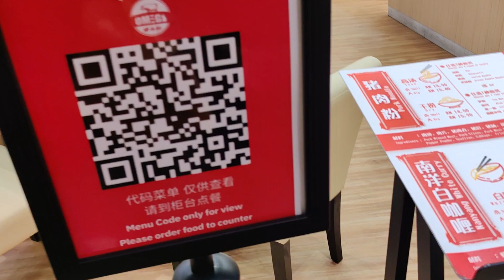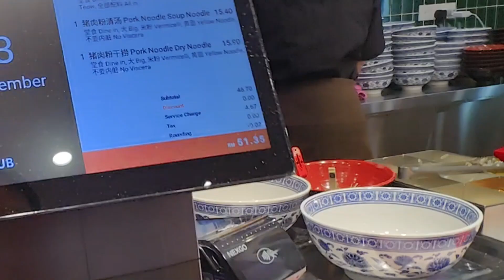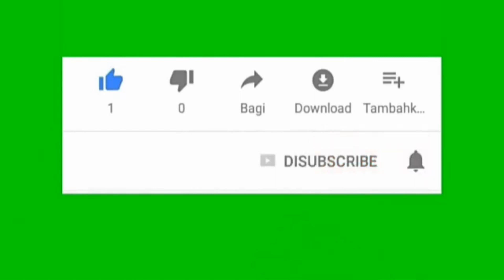Omega Pork Noodle 猪肉粉 食材好，健康好 环境好 服务好 眼看一碗热腾腾的猪肉粉迎面端来万般热情的香味扑鼻而来 @oldcuteboy 老玩童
Omega猪肉粉之所以获得广大客户的热捧喜爱，主要是其过人独特的经营理念和原则。公司以提供饮食服务为基础，为社会提供质量高的饮食体验，并以“食材好，健康好，环境好，服务好”四好原则作为企业的立足之根本。在服务方面，Omega 猪肉粉以“家人”的态度接待客人，让客人在餐厅里感受到如同家人般无微不至的贴心服务。同时，在团队经营里贯彻提倡“爱与尽孝”的传统文化精神，凝聚团队士气。 Omega猪肉粉是该店的人气热销产品，客户可以任选高汤和干捞，猪肉粉里头都是严选健康的材料，其中包括猪骨高汤，面，肉碎，肉片，猪肉丸，猪肝，胡椒粉，青葱，包菜和炸蒜。另外，Omega猪肉粉还有无限畅饮的优惠，让客户能够任选任点饮品。
Omega猪肉粉目前在雪兰莪八大灵地区开设了三家分店，分别是Kota Damansara，Sri Petaling和Puchong。Pavillion Bukit Jalil商场和甲洞Kepong饮食街开设分店。